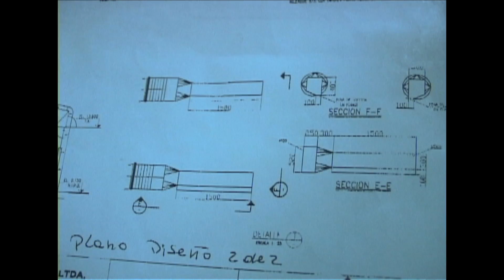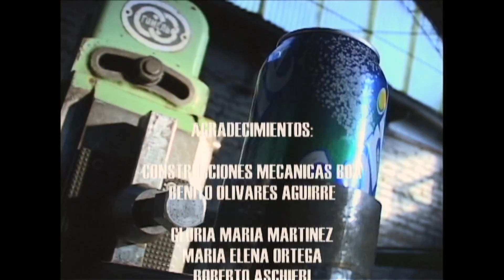La Maquina - Cortometraje realizado año 2003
Cortometraje realizado en video digital en DV25 (2003), mostrando ciertos comportamientos de nuestra sociedad nacional.